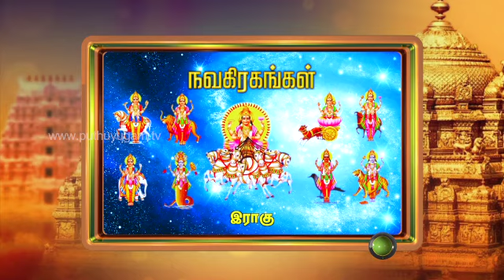Aanmiga Vidiyal (23/06/2014)